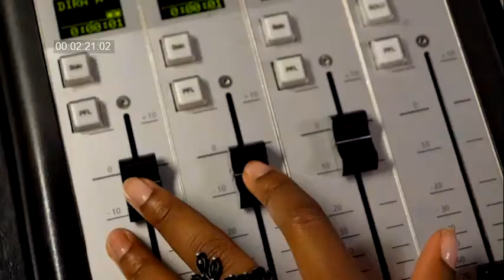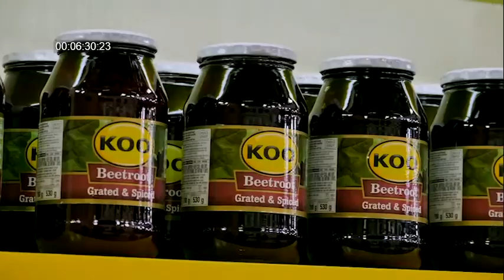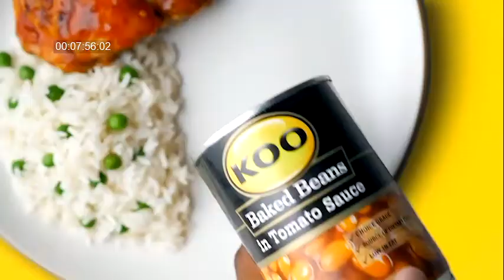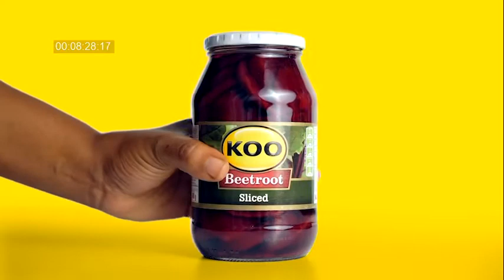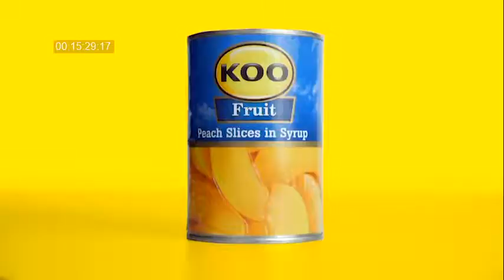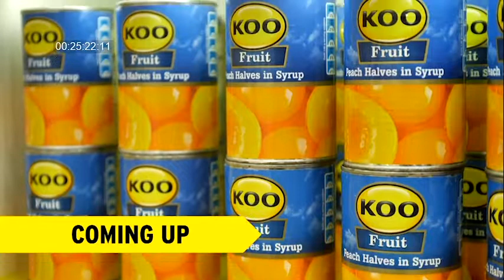Colour Your Plate With KOO - Beetroot - Episode 3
Yafika iMain Member!!
Guest judge, Ms Cosmo sets the beetroot challenge on this episode of ColourYourPlateWithKOO! Tune in every Wednesday at 19h30 on SABC 2.

KOO. Uzogcwala!